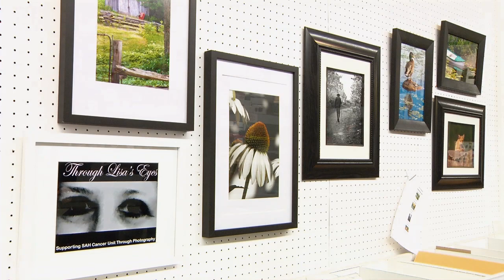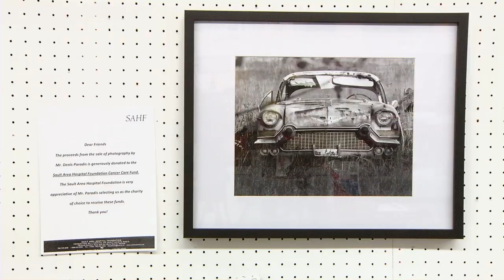Photographer - Denis Paradis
A local photographer, Denis Paradis, gives back to the community through his photography.